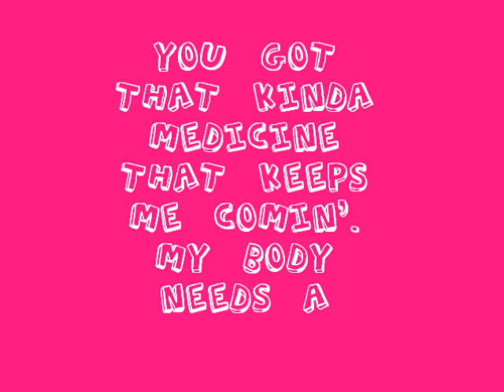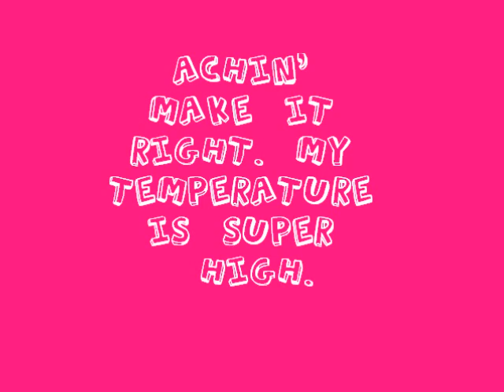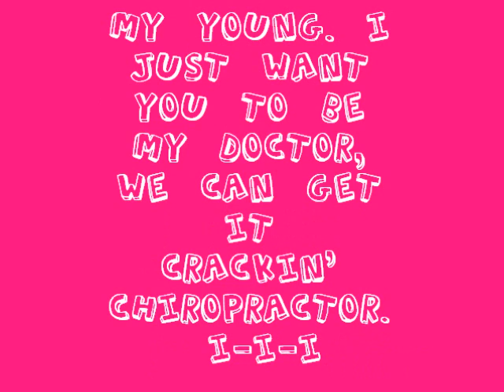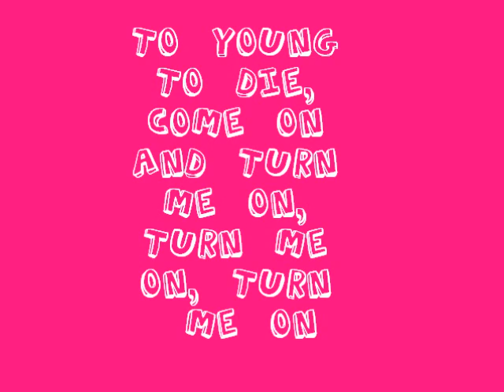Turn Me On ! David && Nicki Lyrics(: